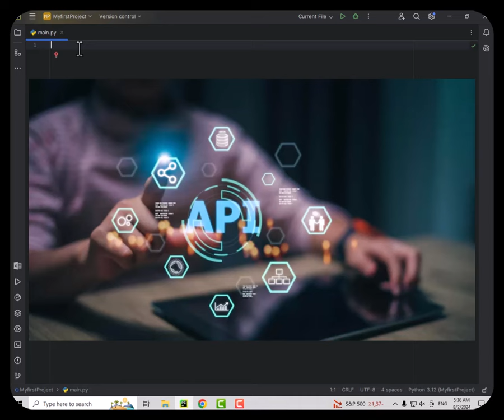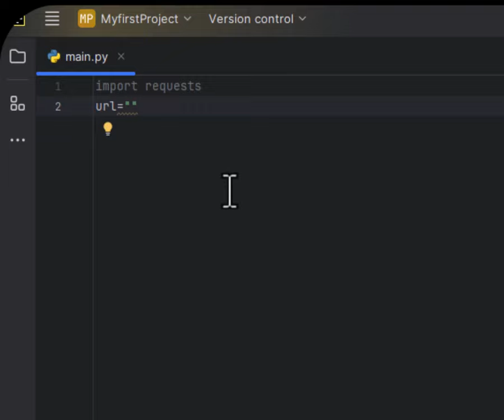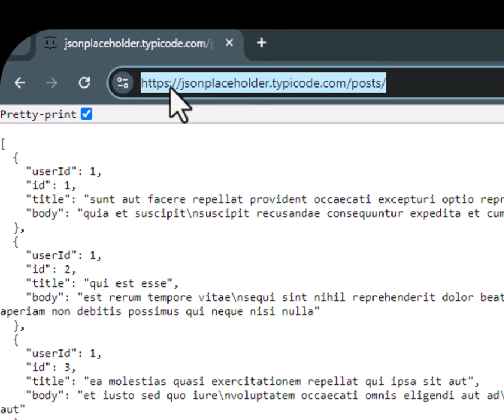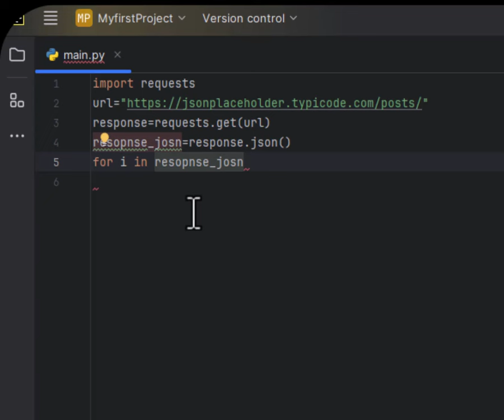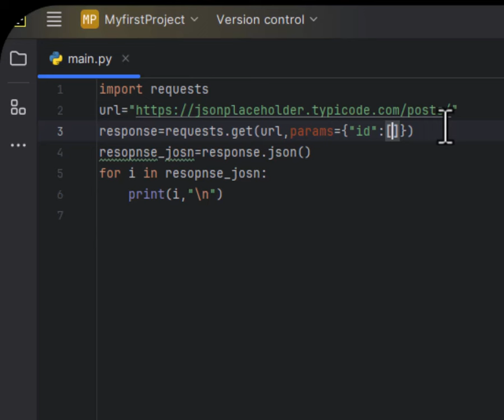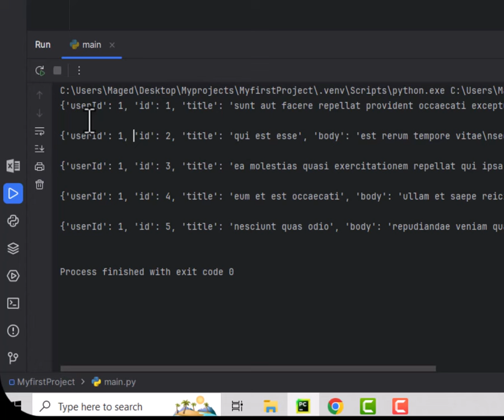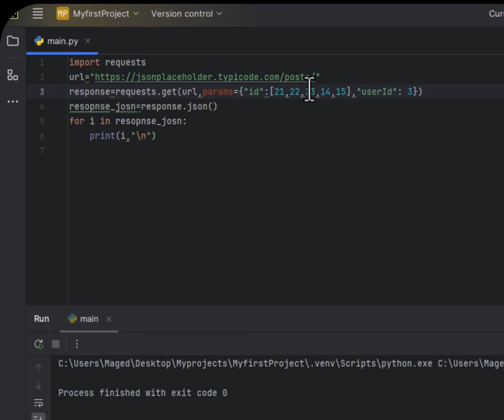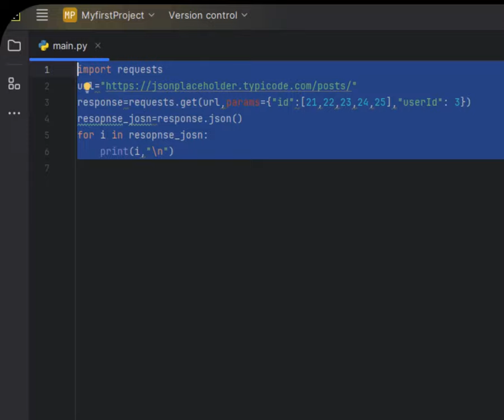How to Fetch and Filter JSON Data with Python's Requests Library الحصول على بيانات json باستخدام API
How to Fetch and Filter JSON Data with Python's Requests Library

API stands for Application Programming Interface.
An API is a set of rules and definitions that allows different software applications to communicate with each other. It defines the methods and data structures that developers can use to interact with external software components, operating systems, or microservices. APIs are commonly used to enable the integration of different systems, allowing them to share data and functionality seamlessly.
For example, a weather application might use an API to fetch current weather data from a weather service provider. The application sends a request to the API, and the API returns the relevant data in a structured format, like JSON or XML, which the application can then display to the user.
HTTP Methods
• GET
• POST
• PUT
• HEAD
• DELETE
• PATCH
• OPTIONS
• CONNECT
• TRACE

Python
Python programming
Python tutorial
Python requests
Requests library
Python JSON
JSON data
Fetch JSON
Filter JSON
Python web scraping
Python API
API requests
HTTP requests
REST API
Python coding
Python script
Data fetching
Data filtering
Web development
Python for beginners
Python requests tutorial
Python API tutorial
Python JSON tutorial
JSON parsing
JSON handling
Data processing
Python data processing
Python data handling
Python data analysis
Python automation
Python tips
Python tricks
Python projects
Python examples
Python functions
Python methods
Python for web developers
Python libraries
Python modules
Web scraping with Python
Python data science
Python scripting
Python code
Python learning
Learn Python
Python programming language
Python basics
Python intermediate
Python advanced
Python JSON parsing
JSON with Python
Python REST API
Python HTTP
Python requests library
Python JSON request
Python tutorials for beginners
Python tutorials for developers
Python tutorials for coders
JSON tutorials
Python 3
Python 3.9
Python 3.10
Python 3.x
Python online course
Python lessons
Python course
Python classes
Python learning path
Python certification
Python resources
Python training
Python examples for beginners
Python examples for developers
Python examples for coders
Python JSON handling
Python JSON parsing tutorial
Python JSON filtering
JSON filtering tutorial
Python API requests
Python API handling
API handling with Python
Python web API
Web API with Python
Python for web scraping
Python for data processing
Python for data filtering
Python data fetching
Fetching data with Python
Filtering data with Python
Python data science tutorial
Python data science course
Python for data science
Python data processing tutorial
Python data processing course
Python for developers
Python for coders
Python automation tutorial
Python automation course
Python automation examples
Python for automation
Automation with Python
Python automation projects
Python data processing projects
Python web scraping projects
Python projects for beginners
Python projects for developers
Python projects for coders
Learn to code with Python
Python coding course
Python coding tutorial
Python coding examples
Python for coding
Programming with Python
Python for programming
Python coding tips
Python coding tricks
Python tips and tricks
Python coding techniques
Python for data
Python data analysis tutorial
Python data analysis course
Python data analysis projects
Python projects for data analysis
Python projects for data processing
Python projects for automation
Python for automation tutorial
Python automation tips
Python automation tricks
Learn Python automation
Python automation for beginners
Python automation for developers
Python automation for coders
Python automation for web scraping
Python for web scraping tutorial
Web scraping with Python tutorial
Web scraping with Python course
Web scraping with Python examples
Web scraping with Python projects
Python for web development
Python web development tutorial
Python web development course
Python web development projects